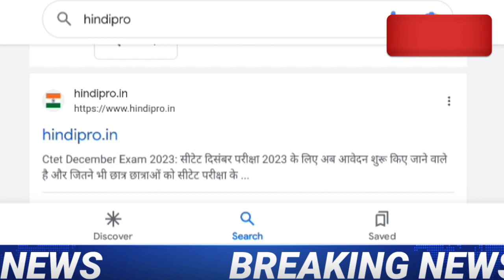UPTET Notification 2023 | UPTET Exam Date 2023 latest news today